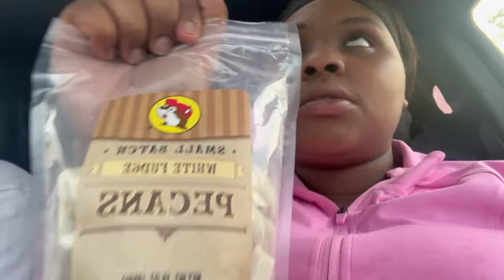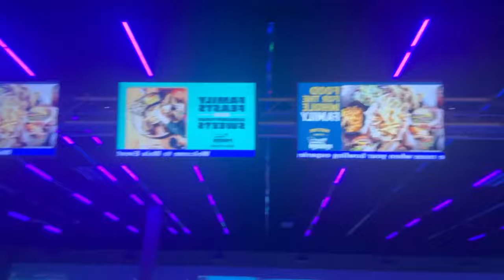Weekly vlog: getting back on my zoom | nursing school, strawberry picking, PINK iPad unboxing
Thank you guys for watching expect New videos weekly!